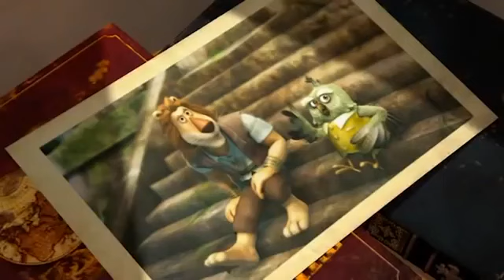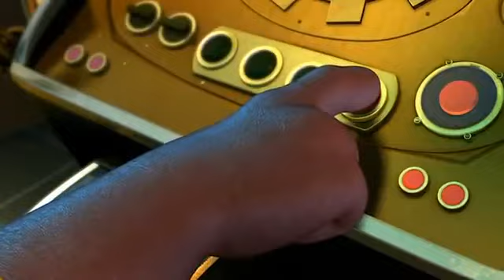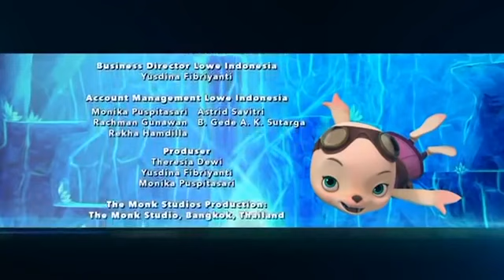Film Petualangan Paddle Pop Atlantos 1 The Movie (Bahasa Indonesia)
Film Paddle Pop Atlantos 1 Full Movie Bahasa Indonesia

selamat bernostalgia